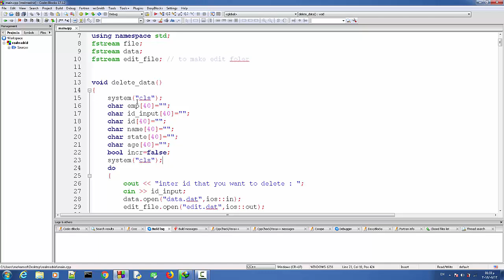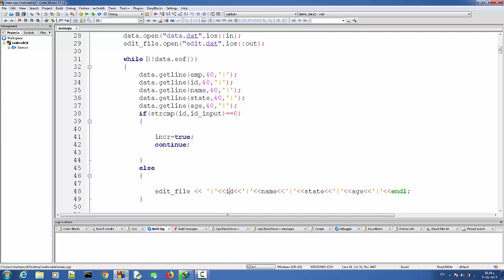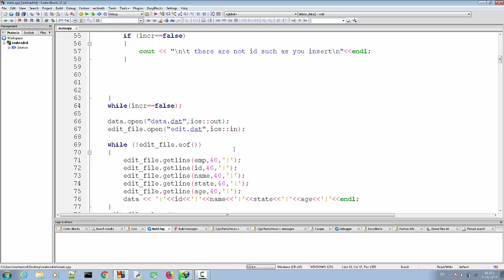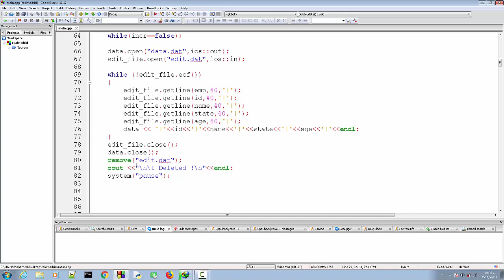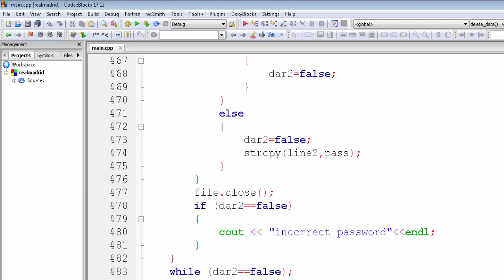c++ project - Delete function